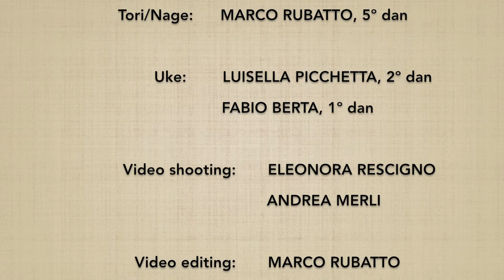TANKENDORI tsuki UDEKIMENAGE - Marco Rubatto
2 forme fluide (ki no nagare) di "presa del coltello su affondo e proiezione con leva al gomito" (tankendori tsuki udekimenage)

2 fluid forms (ki no nagare) of "taking knife on punch strike elbow lock throw" (tankendori tsuki udekimenage)